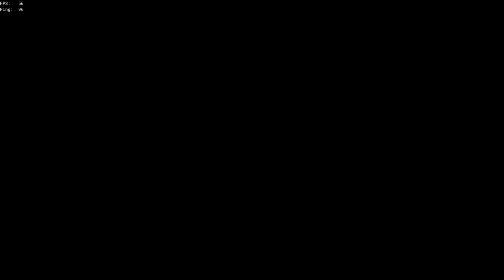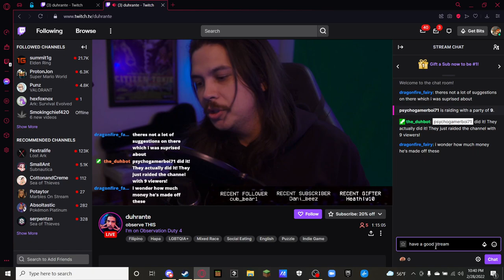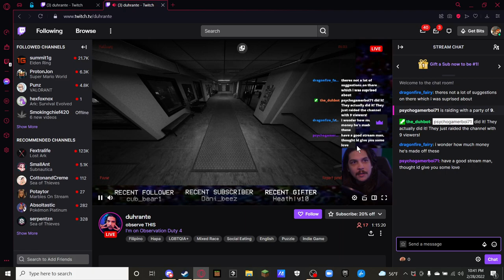nobody stands between me and my athena 20 !discord